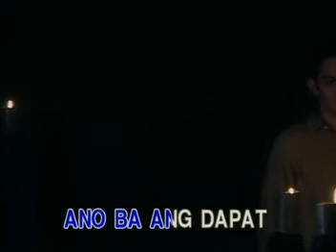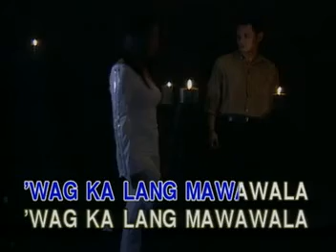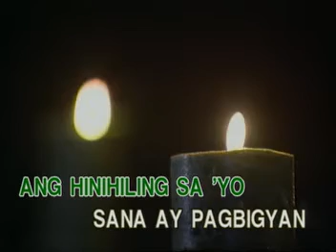MUSIC01 Huwag Ka Lang Mawawala - Ogie Alcasid and Aiza "Ice" Seguerra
VCD Title: By Request: Hits of Today Vol. 2
VCD Released: June 1, 2004
VCD Catalogue: VCD-W-276
Label: Vicor Music Corporation